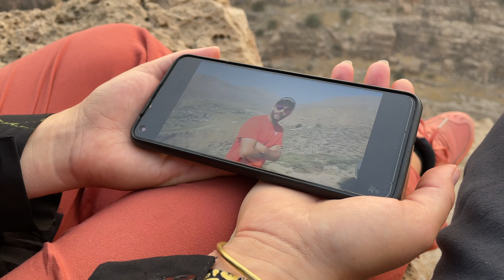EP 11 🇮🇷🇮🇶🇰🇼 Iran Irak Koweït : c'est délicat ...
On vous l'a dit, on prend la direction du Sud plus tôt que prévu. L'Iran et le Koweït sont séparés par une fine bande de territoire appartenant à l'Irak. Nous avons décidé de la traverser en une journée et nous vous racontons comment ça s'est passé. Difficultés pour communiquer, formalités administratives, visas coûteux... C'est ça aussi l'aventure !

Leya & Jules-Erik